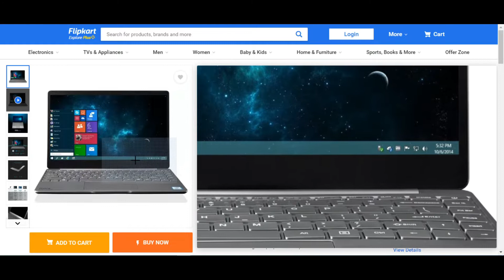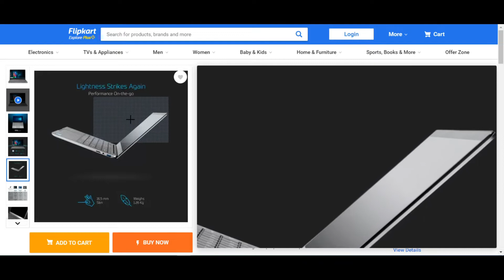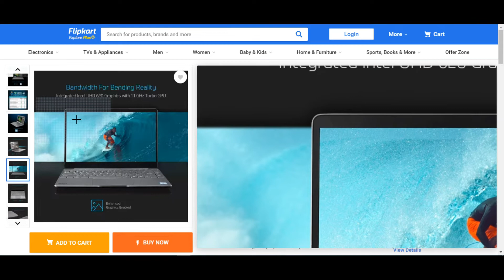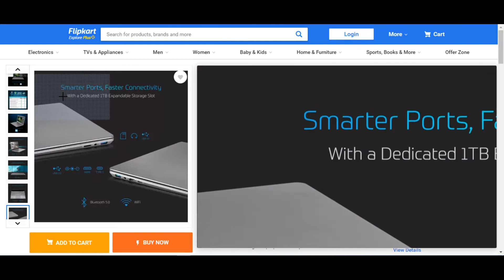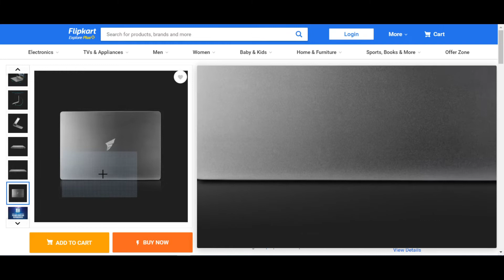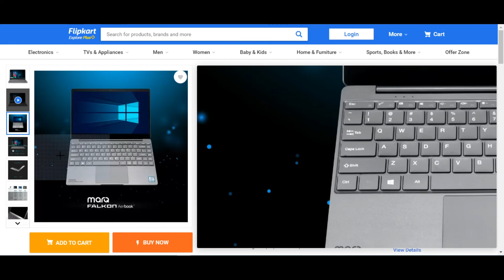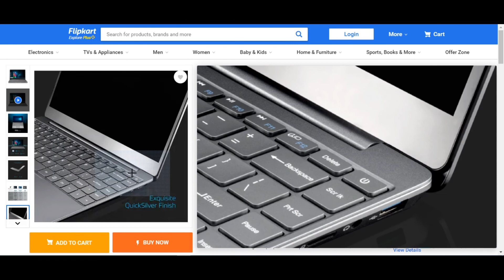MarQ by Flipkart Falkon Aerbook Core i5 8th Gen - (8 GB/256 GB SSD/Windows 10 Home) MAi5882SWT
MarQ by Flipkart Falkon Aerbook Core i5 8th Gen - (8 GB/256 GB SSD/Windows 10 Home) MAi5882SWT Thin and Light Laptop  (13.3 inch, Silver, 1.26 kg)

Move with Style, with the MarQ Falkon Aerbook
The MarQ Falkon Aerbook comes in a premium metal chassis, with an exquisite QuickSilver finish. At just 1.26 kg ultra-light weight and 16.5 mm ultra-thin profile, it gives ‘Thin & Light' a whole new meaning.

Performance That Thrills
Powered by the 8th Gen Intel Core i5 processor (Quad Core with 6 MB Intel Smart Cache), 1.6 GHz Base Frequency and up to 3.9 GHz Turbo Frequency, the MarQ Falkon Aerbook is your personal performance powerhouse.

Fast as a Falcon
The MarQ Falkon Aerbook features an 8 GB LPDDR3 RAM and a 256 GB SSD storage which boots faster, launches and runs applications faster, makes file transfers much faster and is energy-efficient. It further features a dedicated SSD slot for expandable storage of up to 1 TB.

Liquid Light Display
The 13.3 Full HD IPS Panel offers up to 178-degree viewing angle with brilliant picture quality for an uncompromising computing experience.